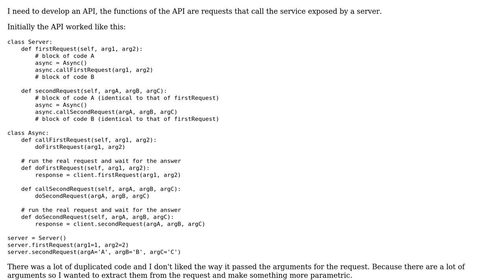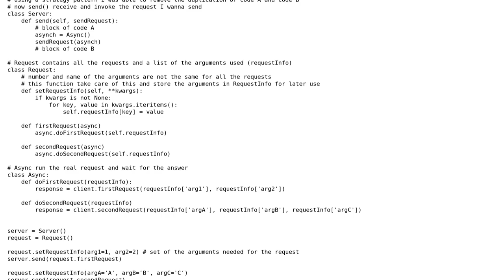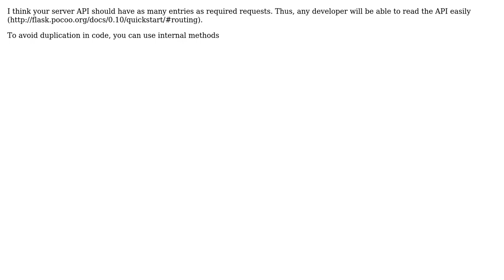Refactoring of a client API for avoid duplicated code and unclear passage of parameters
With thanks & praise to God, and with thanks to the many people who have made this project possible! | Content (except music & images) licensed under CC BY-SA | Music | Images & others | With thanks to user user1118321 user k4ppa user juanmiguelRua user abstrus and the Stack Exchange Network Trademarks are property of their respective owners. You are responsible for your own actions.